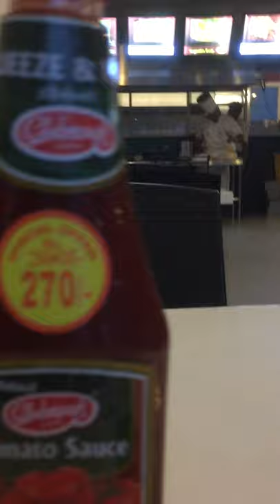Arpico Super Center,172/6 Kandy Rd, Kadawatha, Sri Lanka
172/6 Kandy Rd, Kadawatha, Sri Lanka